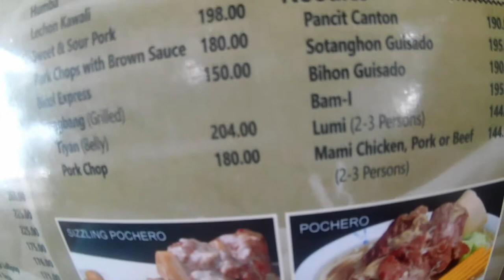Abuhan Filipino Cuisine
Abuhan Filipino Cuisine. We enjoyed a great meal here and have been coming here for many years!